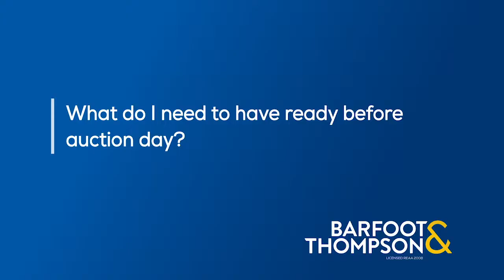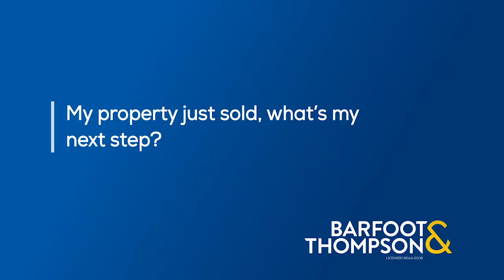Selling by auction? Here's what you need to know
Get tips from our salespeople about how to get the best results when selling your house.

AUC_Whysellbyauction_EXT_051